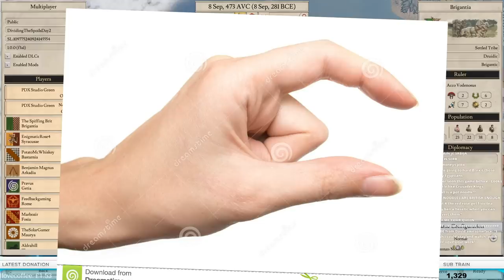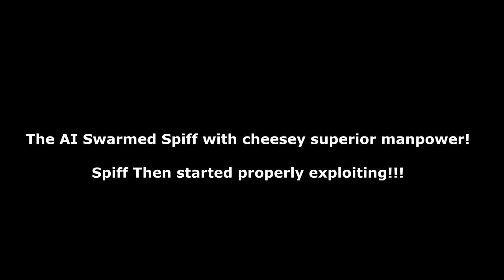Imperator: Rome IS A PERFECTLY BALANCED GAME WITH NO EXPLOITS - Tech Only Challenge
Hello there ladies and gentlemen today I decided to play the soon to be released game Imperator: Rome. Now many would say that it IS A PERFECTLY BALANCED GAME WITH NO EXPLOITS. And so I decided to test that with the wonderful tech only challenge where I manage to use a cheese strategy to manipulate the pop mechanics of the game into boosting our research to ridiculous amounts!

So we will be asking the questions! What if the northern tribes of scotland were hundreds of years more technologically advanced than rome!

A special thanks to paradox for organizing the youtuber war game where this footage is from. The Premise was that we would work in a team with 3 others and go for a victory.

So sit back relax and enjoy this Imperator: Rome challenge!

Title: Imperator: Rome IS A PERFECTLY BALANCED GAME WITH NO EXPLOITS - Tech Only Challenge